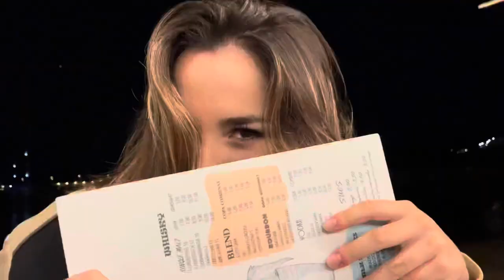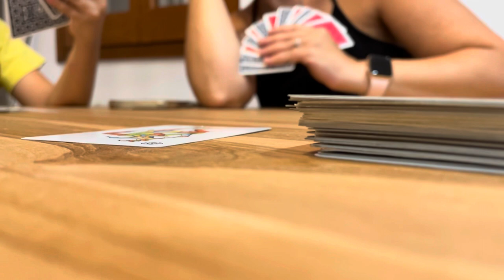Vlog: última semana de verano en Sant Feliu de Guixols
Aquí os dejo el recopilatorio de mi última semana de vacaciones en Sant Feliu de Guíxols con la family, aunque aquí solo fuimos 5/6.